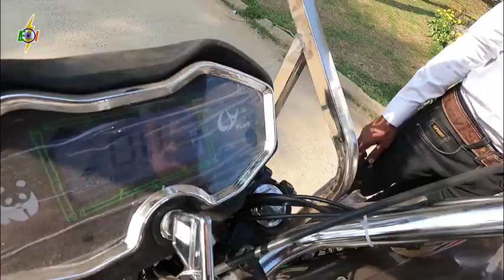मात्र 1,30,000 में डबल मजबूती वाला रिक्शा | Sah yatri E-Rickshaw | Simi modal | पेंट की 5 साल वारंटी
Title :- मात्र 1,30,000 में डबल मजबूती वाला रिक्शा | Sah yatri E-Rickshaw | Simi modal | पेंट की 5 साल वारंटी

नमस्कार भाइयों मैं हूं आपका दोस्त हिमांशु कुमार और आप देख रहे हैं आपका अपना चैनल इलेक्ट्रिक भारत (Electric Bharat)यहां मिलेगी आपको भारत में ई-रिक्शा से जुड़ी सारी बातें ।
हम बताएंगे आपको हर ई रिक्शा की पूरी जानकारी।
कौन सा ई-रिक्शा सही है और कौन सा ई-रिक्शा खराब, कौन सा ई-रिक्शा लेना चाहिए और कौन सा ई-रिक्शा नहीं लेना चाहिए यह सारी जानकारी आपको मिलेगी सिर्फ इसी चैनल पर।
हमारा लक्ष्य है भारत में इलेक्ट्रिक गाड़ियों को बढ़ावा देना, और देश को पोलूशन मुक्त बनाना।
तो हमारे चैनल से जरूर जुड़े।
धन्यवाद

 Hello brothers, I am your friend Himanshu Kumar and you are watching your own channel Electric Bharat, here you will get all the things related to e-rickshaw in India.
We will tell you the complete details of every e rickshaw.
 Which e-rickshaw is Good and which e-rickshaw is bad, which e-rickshaw should be bought and which e-rickshaw should not be bought, you will get all this information only on this channel.
Our goal is to promote electric vehicles in India, and make the country pollution free.